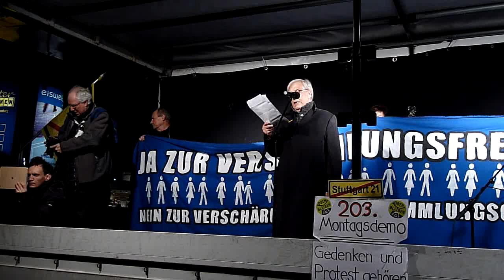Eberhard Boeck, Anmoderation - 203. Montagsdemo gegen Stuttgart 21 - 23.12.2013